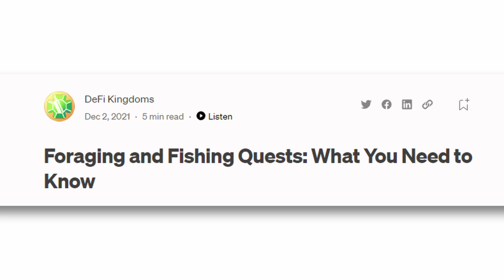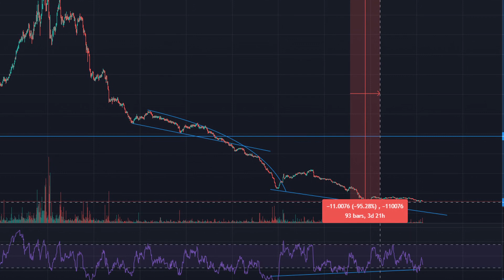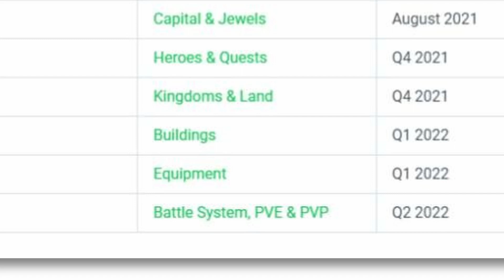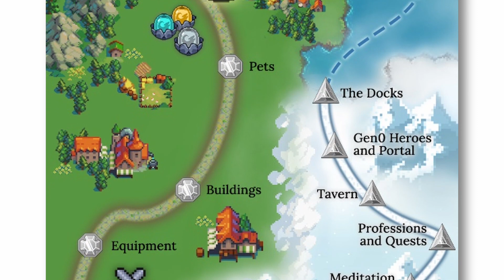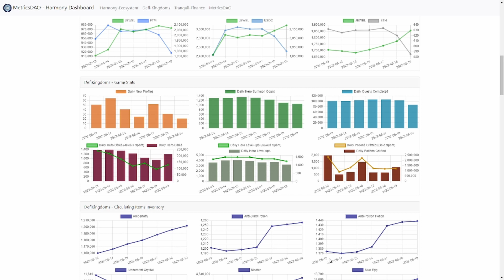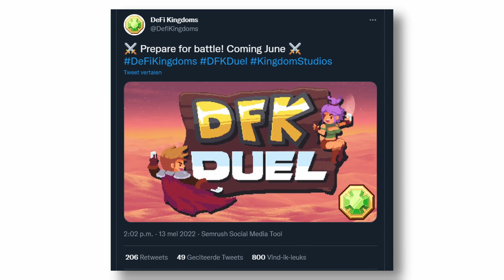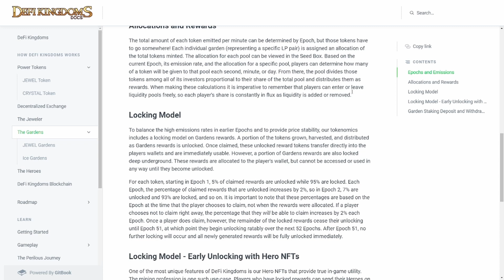The future of DeFi Kingdoms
Hey everyone!
And welcome to another DeFi Kingdoms video.

The new roadmap has been revealed Wednesday, and it got me thinking about the future of the project.

In this video, I’ll discuss the current state of the project and where it want’s to go, plus my thoughts on their objectives.

The team has made a couple of adjustments in comparison to their original roadmap, some that I don’t necessarily agree with.

Let’s discuss, what do you think about their plans? Happy with the new moves going forward or not?

CryptoDeepDive Focuses on Blockchain & Gaming, Real Estate, and Social Media, and on the DeFi space!

I strive to inform you with 2 videos a week.